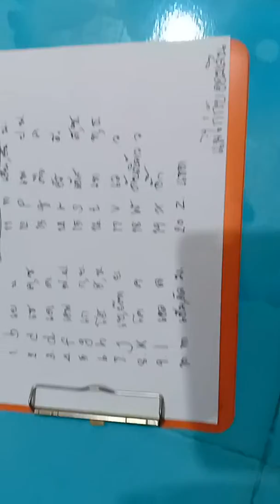เรียนภาษานอร์เวย์ พยัญชนะมี 20 ตัวอักษร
พยัญชนะภาษานอร์เวย์มีทั้งหมด 20ตัวอักษร1.B,  b = เบ
2.C,c  =เซ
3.D,d=เด
4.F,f=เอฟ
5.G,g=แก
6.H,h=โฮ
7.J,j=เย โย๊ด
8.K,k=เค
9.L,l=เอ็ลล
10.M,m=เอ็ม
11.N,n=เอ็นน
12.P,p=เพ
13.Q,q=ควู
14.R,r=อาร์
15.S,s=เอส
16.T,t=เท
17.V,v=เว
18.W,w=เด็บเบิลเว
19.X,x=เอ็ก
20.Z,z=เซ็ท